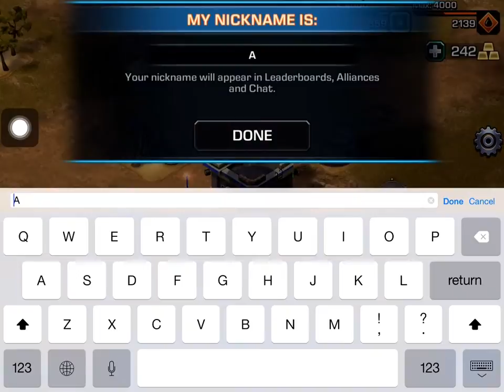Empires & Allies (Gameplay iOS / Android)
ตัวอย่างเกม Empires & Allies สร้างกองทัพทหารออกบุกถล่มฐานศัตรู

Empires & Allies เกม สร้างเมืองเพื่อผลิตกองทัพทหารหรือป้องกันเมือง กองทัพของเราจะใช้ออกบุกถล่มฐานศัตรู โดยในเกมเราสามารถเลือกปล่อยตำแหน่งทหารของเรา เพื่อเดินทัพไปโจมตีศัตรู นอกจากนั้นยังสามารถใช้คำสั่งเรียกเครื่องบินมาทิ้งระเบิด ขีปนาวุธ หรือพลุสัญญาณ เพื่อช่วยในการทำลายตึกต่างๆ ได้อีกด้วยครับ